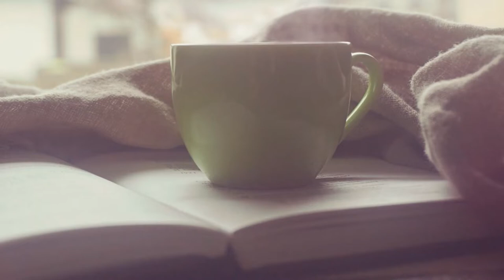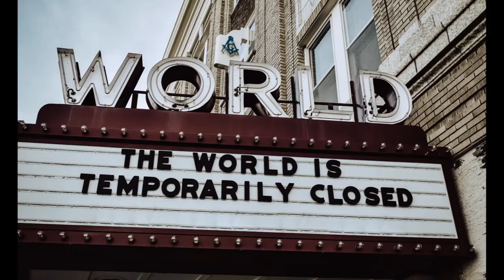Chris Garcia Productions - Hope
Produced by Chris Garcia Productions.

Video clip and photo credits:  pixabay.com and unsplash.com